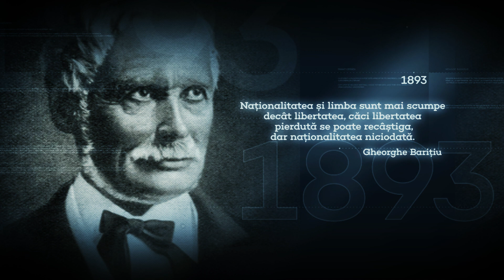5 aprilie 1932 - S-a născut Fănuș Neagu, scriitor.